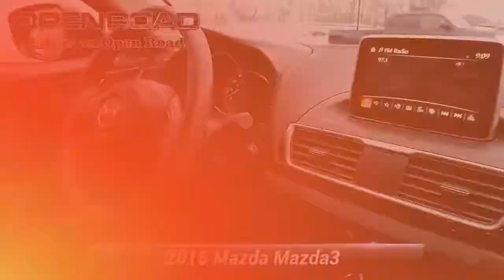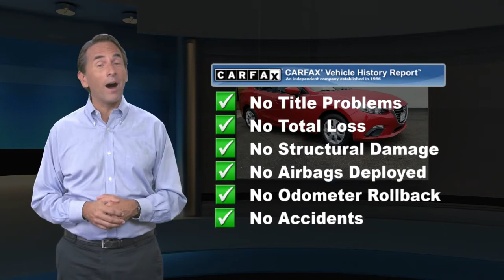Certified 2016 Mazda Mazda3 i Sport, East Brunswick, NJ P2727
Open Road Mazda of E

Mazda Certified, CARFAX 1-Owner, Excellent Condition, GREAT MILES 32,772! EPA 41 MPG Hwy/30 MPG City! Keyless Start, Smart Device Integration, Onboard Communications System, Back-Up Camera, iPod/MP3 Input.KEY FEATURES INCLUDEBack-Up Camera, iPod/MP3 Input, Onboard Communications System, Keyless Start, Smart Device Integration MP3 Player, Keyless Entry, Remote Trunk Release, Steering Wheel Controls, Child Safety Locks. 2016 Mazda Mazda3 with Soul Red Metallic exterior and Black interior features a 4 Cylinder Engine with 155 HP at 6000 RPM*. Serviced here, Non-Smoker vehicle, Originally bought hereEXPERTS ARE SAYINGEdmunds.com's review says "The front seats are comfortable and supportive, and the sporty bolstering nicely complements the car's nimble handling abilities.". Great Gas Mileage: 41 MPG Hwy.SHOP WITH CONFIDENCERemaining balance of New Vehicle Limited Warranty, plus 12-Month/12,000 Mile Limited Warranty, 7-year/100,000-mile Limited Powertrain Warranty for additional peace of mind, 24-hour Roadside Assistance included during the warranty period, 160-point Inspection and Reconditioning by factory-trained technicians, $0 Deductible on covered repairs, Every vehicle includes a free AutoCheck Vehicle History Report, Extended Coverage Available, Mazda Certified Warranties are transferable should you sell your vehicle, 3-month SiriusXM Satellite radio trial is included for all vehicles equipped with satellite radioHorsepower calculations based on trim engine configuration. Fuel economy calculations based on original manufacturer data for trim engine configuration. Please confirm the accuracy of the included equipment by calling us prior to purchase.

[RLVID:1768:9f17c879043fb3a8:a03ee65ab64c4199:1]